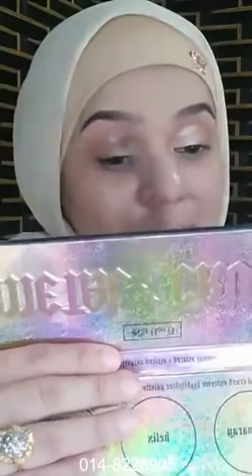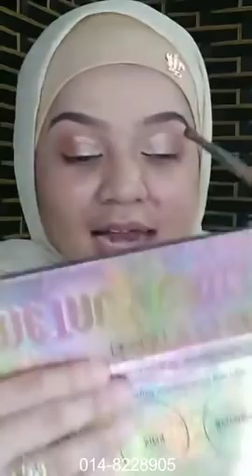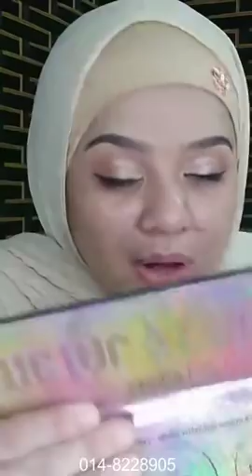MUA Bellaz : Makeup Akad Nikah Kahwin, Lawa nya Pengantin!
Berminat dengan item2 makeup yang Bellaz gunakan?

Antara item digunakan dalam video tutorial ini:
Okaya Primer
Okaya Eyebrow
Riffaa Concealer
Khaf Eyeshadow
Orkid Eyeliner
Rosetyara Corrector Oren
Okaya Liquid Foundation
NYX Jumbo (Celak Putih)
Riffaa Scrub Bibir
Bulu Mata by Bellaz (code 22 : Yan)
Mata Lens by Bellaz (cokelat)
Perfume Paradise